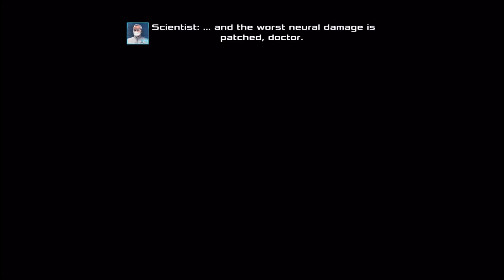Dead Effect 2 Android iOS Walkthrough - Gameplay Part 1 - Chapter 1: Cyber Awakening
Android iOS .

Here comes an interesting game review on the Apple iPhone 6S. The game that's going to be reviewed is Dead Effect 2 for iOS. And to make it more interesting .

Dead Effect 2 by BadFly Interactive, a.s Android, iOS,iPhone,iPad Gameplay Trailer. HD video of Dead Effect 2 Game. “Dead Effect 2 is a gory and shiny gout of .

Dead Effect 2 (by BadFly Interactive) - iOS / Android - HD (Sneak Peek) Gameplay Trailer ++ Electronic Entertainment Expo 2015 Alpha version ++ Dead Effect 2 .